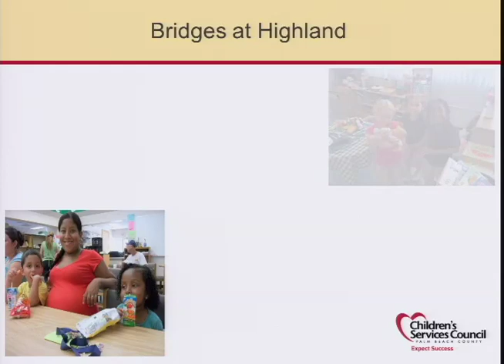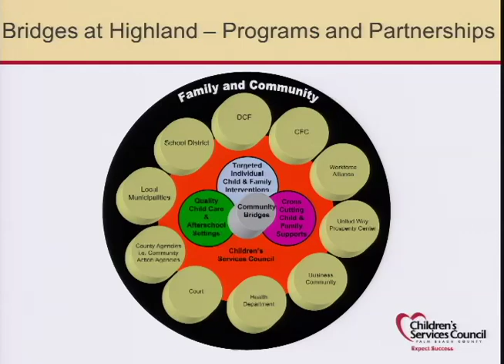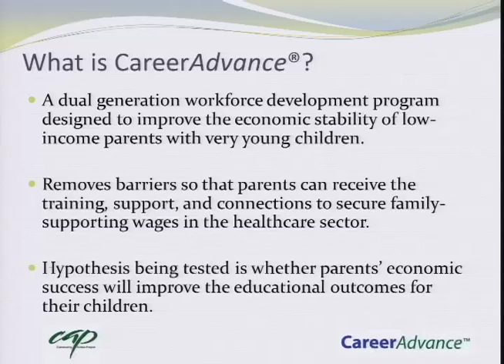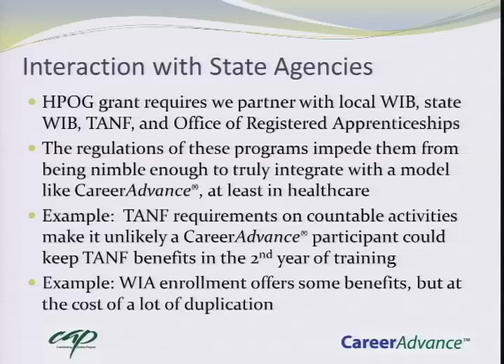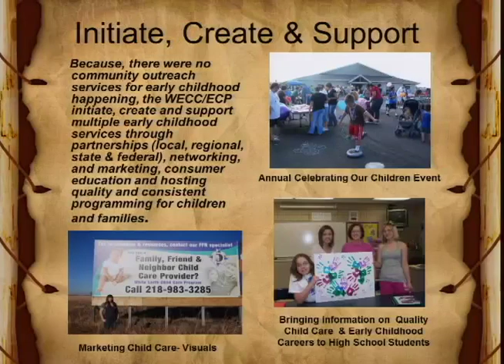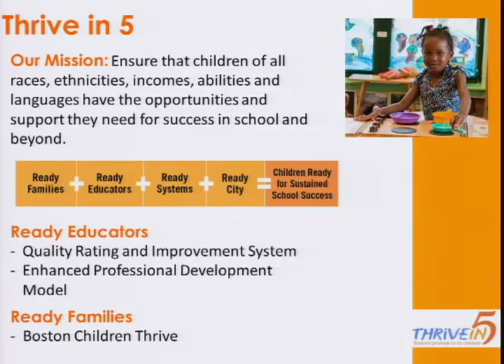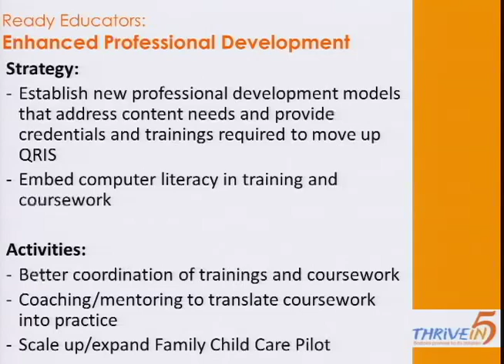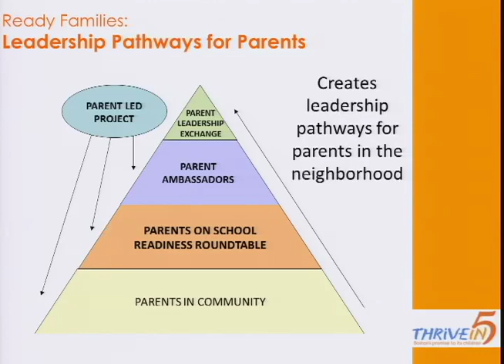Local Innovations in Child Care and Early Learning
Nearly 11 million American children under 5 spend part of their day in a child care setting, yet only a small fraction are in early learning programs that meet high standards. Families face a huge challenge in finding programs that fit the demands of work schedules while also providing good, affordable learning centers for their kids. Overcoming this challenge is a key lever for promoting social mobility and preparing children for the future.

Local leaders are highly aware of the need for new approaches, and innovations are starting to appear at the local level -- ideas that may serve as models for states and the federal government. Join the New America Foundation for a discussion of local innovations as local providers call in from around the country and share their stories, successes and challenges.
Participants

Featured Speakers
Tonja Rucker
Principal Associate
National League of Cities

Erin Gallagher
Program Officer
Children's Services Council of Palm Beach County, FL

Steven Dow
Executive Director
Community Action Project, Tulsa, OK

Katie Britton
Ready City Manager/DART Co-Manager
Thrive in 5 Boston, MA

Barbara Fabre
Director, Child Care Programs
White Earth Tribal Council, White Earth, MN

Moderators
Lisa Guernsey
Director, Early Education Initiative

David Gray
Director, Workforce and Family Program